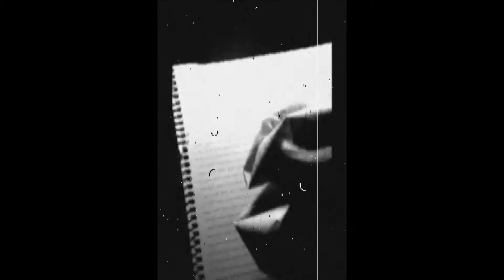Rotina - Giulia Vasquez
Rotina
Giulia Vasquez
Tema Mapas Sonoros da Cidade
Ribeirão Preto, Brasil
2016